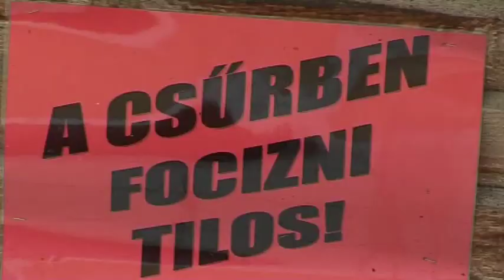Nyírségi Ízek fesztiválja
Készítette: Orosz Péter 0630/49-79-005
(honlap fejlesztés alatt egy kis türelmet kérek)
-Videóadatbázis-